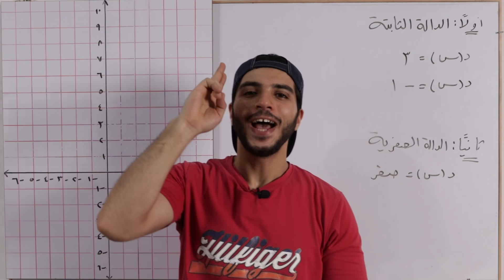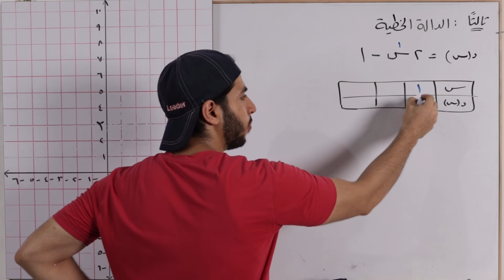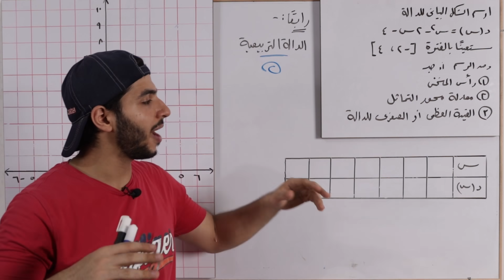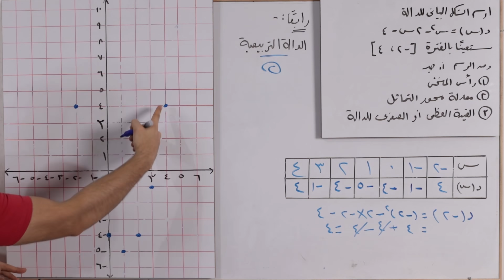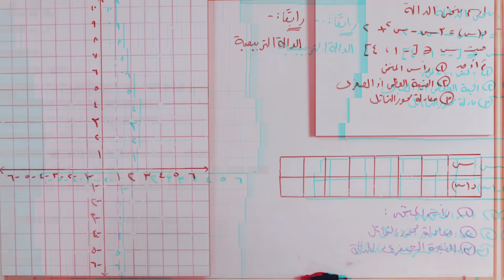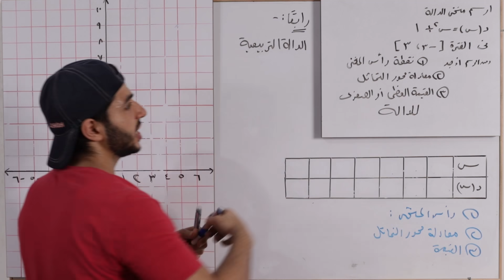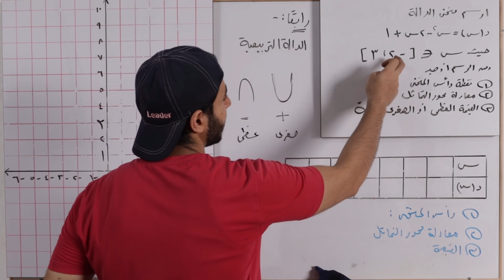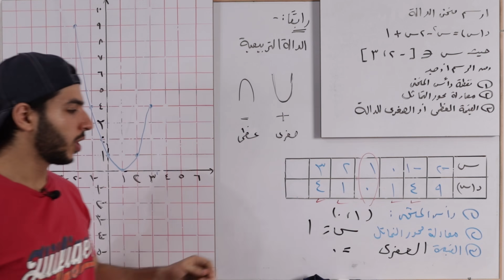دراسة بعض الدوال كثيرات الحدود | الحصة 6 جبر | رياضيات 3 إعدادي الترم1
كدا نكون خلصنا الوحدة الأولى كلها
00:00 مقدمة
00:45 تمثيل الدالة الثابتة
02:06 تمثيل الدالة الصفرية
02:24 تمثيل الدالة الخطية
07:15 تمثيل الدالة التربيعية
13:56 معادلة محور التماثل
14:49 القيمة العظمى والصغرى للدالة
16:03 مسائل
28:05 الختام
يومكم جميل.